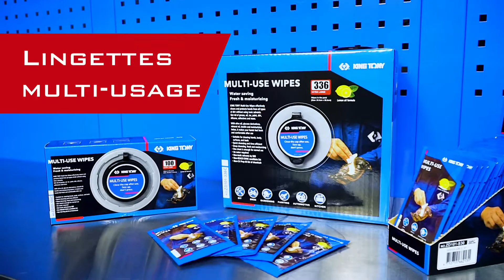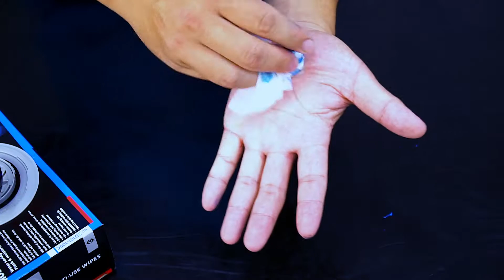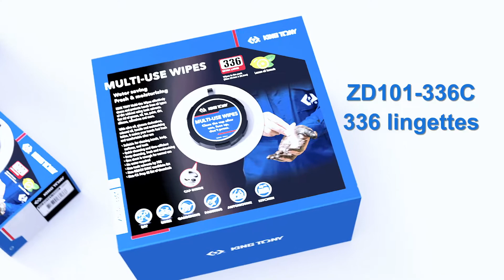KING TONY - ZD101 Lingettes multi-usage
Au programme : on teste l'efficacité des lingettes multi-usage ! Débarrassez-vous de la graisse, de l'huile, du goudron, de la peinture, de la terre, du silicone, des adhésifs et plus encore. Convient pour nettoyer les mains, le corps, les surfaces et les outils. Une feuille suffit pour tout nettoyer.

🔧 Enjoy your work 🔧